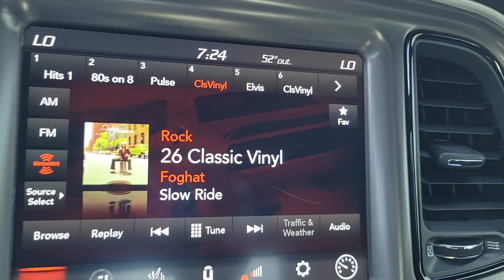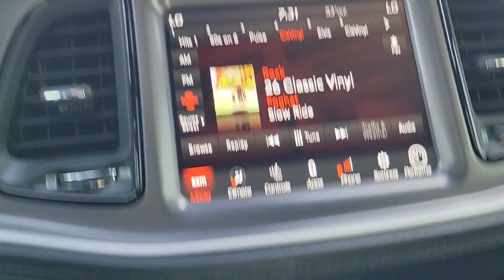Highway 23 Sheboygan County